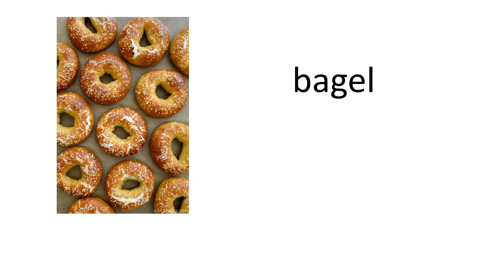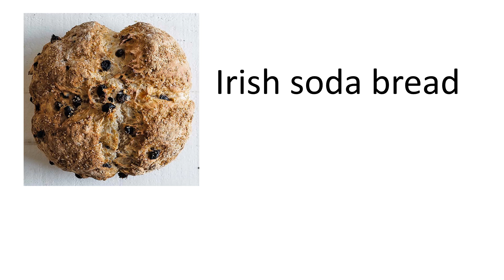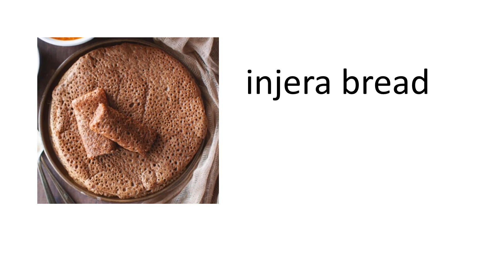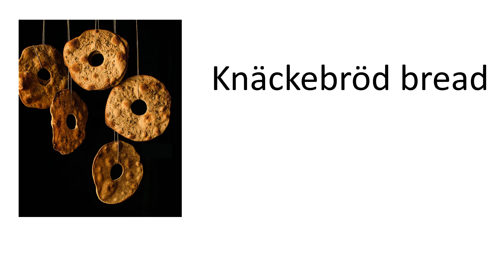breads vocabulary | types of bread name in English | common bread name | guess breads names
bread names in English
Types of bread vocabulary
50 different bread names around the world
list of bread vocabulary in English with pictures
Daily use english Vocabulary
the simpsons predicts
insurance scam
insurance sales
insurance queen youtube
English verbs
words meaning
vocabulary words with meanings
vocabulary words with images
vocabulary words with examples
Taylor swift 22
Cambridge official guide to Ielts
Improve your speaking vocabulary
Improve your speaking practice
Improve your speaking skills
Improve your speaking words
Learn English vocabulary in my way
Learn English vocabulary in 5 minutes
Learn English vocabulary in 10 minutes
Learn English vocabulary in 15 minutes
Learn English vocabulary in 20 minutes
Learn English vocabulary in 25 minutes
Learn English vocabulary in 30 minutes
Learn English vocabulary in 45 minutes
Learn English vocabulary in one hour
Learn English vocabulary in 2 hours
Learn English vocabulary in 1 hour and half
Learn English vocabulary in 6 hours
smile and learn english
smile and practice
barbari bread
sangak bread
lavash bread
نون سنگک
نان سنگک
نون بربری
نان بربری
نون مشدی
نان مشهدی
نون لواش
نان لواش
simit bread
borek bread
burek bread
Learn English language
Learn English vocabulary words with sentences and pictures
Let’s learn English vocabulary words
Learn English vocabulary for ilets
Learn English vocabulary for tafel
English courses
insurance scam
insurance sales
Travel insurance
Insurance travel
Law insurance
Insurance law
Car insurance
Euro 2024
insurance queen youtube
bread names
أسماء الخبز
اسامی نان ها
çörək adları
Brotnamen
հացի անունները
Ача хьыӡқәа
nombres de pan
emrat e bukës
non nomlari
روٹی کے نام
názvy chleba
назви хліба
nama roti
nomi del pane
nomes de pão
د ډوډۍ نومونه
面包名称
ekmek isimleri
روٹیاں دے ناں
noms de pain
ชื่อขนมปัง
Brödnamn
brød navne
ονόματα ψωμιού
ainmneacha aráin
nazwy chleba
빵 이름
названия хлеба
Persian bread
Persian naan
Iranian bread
Iranian naan
Indian bread
Indian naan
Swedish bread
Irish bread
French bread
Italian bread
English bread
Uk bread
Us bread
American bread
Turkish bread
International breads
Russian bread
German bread
namen van brood
arabic bread
ब्रेड के नाम
パンの名前